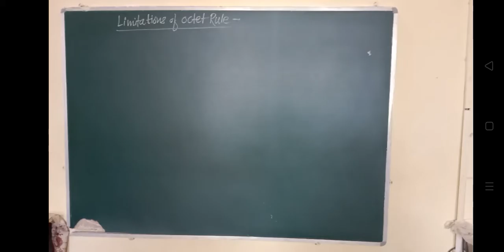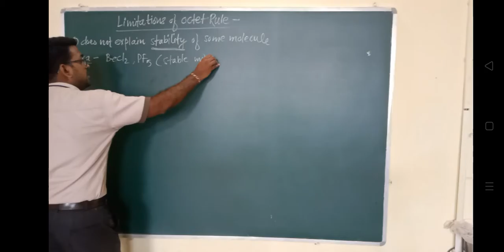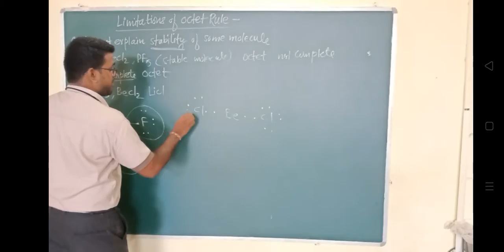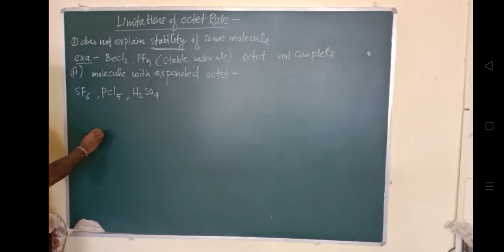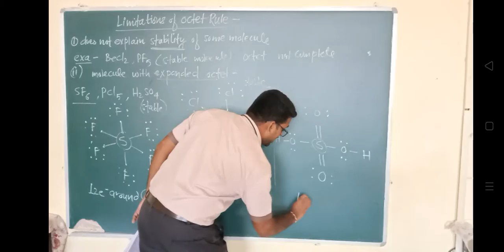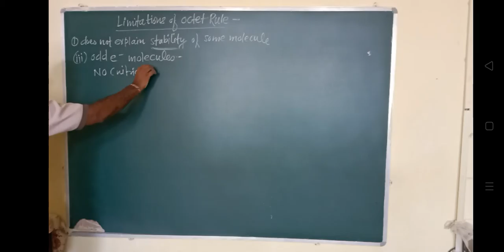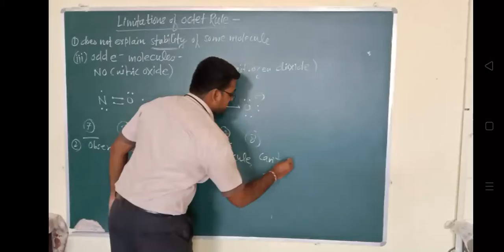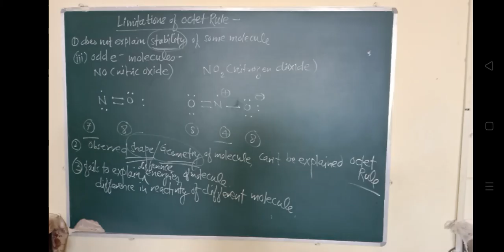Limitations of octet rule l Chemistry class 11th l by Ashish sir l Maharashtra Board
Hi

Videos are very helpful for class 9, Class 10, Class 11 & Class 12th students to learn chemistry on this youtube channel. All are educational videos.

In my youtube channel, students will learn chemistry by simply watching these videos on youtube. The channel is more focussed on Chemistry subject.

Social Links-

limitations of octet rule